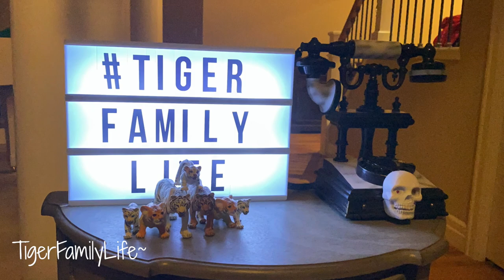ASKING SANTA CLAUSE FOR LAMBO ON PICTURE DAY